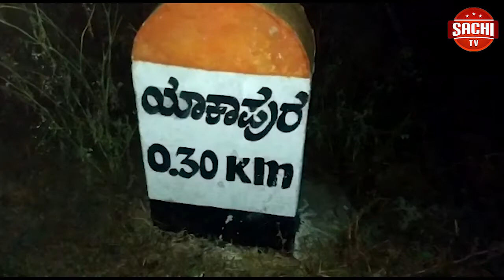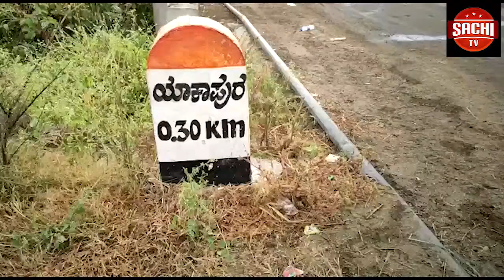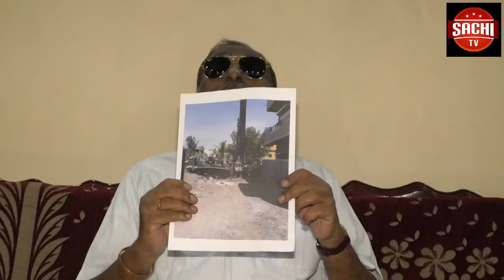8 ವರ್ಷದ ಬಾಲಕಿಮೇಲೆ ಹತ್ಯಾಚಾರ ಪ್ರಕರಣಕ್ಕೆ ಹಿನ್ನಲೆಯಲ್ಲಿ ಸುಲೇಪೇಟ ಗ್ರಾಮದಲ್ಲಿ ಪ್ರಕ್ಷುಶುದ್ದ ವಾತವಾರಣ ನಿರ್ಮಾಣ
8 ವರ್ಷದ ಬಾಲಕಿಮೇಲೆ ಹತ್ಯಾಚಾರ ಪ್ರಕರಣಕ್ಕೆ ಹಿನ್ನಲೆಯಲ್ಲಿ ಸುಲೇಪೇಟ ಗ್ರಾಮದಲ್ಲಿ ಪ್ರಕ್ಷುಶುದ್ದ ವಾತವಾರಣ ನಿರ್ಮಾಣವಾಗಿದೆ ಯಾವುದೆ ಅಹಿಂತಕರ ಘಟನೆ ನಡೆಯದಂತೆ ಎಚ್ಚರ ವಹಿಸಲು ಕಲಬುರಗಿ ಎಸ್ ಪಿ ಯಡಾ ಮಾರ್ಟಿನ ಸುಲೇಪಠ ನಲ್ಲಿ ಠಿಕಾಣಿ ಹೊಡಿದ್ದಾರೆ ಬೆಳಗ್ಗೆ ಯಿಂದ ಸಾವಿರಾರು ಸಂಖ್ಯೆಯಲ್ಲಿ  ಜಮಾವಣೆಗೊಂಡ ಯುವಸಮೋಹ ಪ್ರತಿಭಟನೆ ನಡೆಸಿ ಆಕ್ರೋಶ ವ್ಯಕ್ತಪಡಿಸಿದರು.
ವೈ.ಓಃ-  ಪಶುವೈದ್ಯೆಯ ಅತ್ಯಾಚಾರ ಘಟನೆ ಮರೆಯಾಗುವ ಮುನ್ನವೇ ಮತ್ತೊಂದು ಘಟನೆ ಕಲಬುರಗಿ ಜಿಲ್ಲೆಯ ಚಿಂಚೊಳಿ  ತಾಲ್ಲೂಕಿನ ಯಾಕಾಪುರ ಗ್ರಾಮದ ಹೊರವಲಯದಲ್ಲಿ ಎರಡನೇ ತರಗತಿಯ (8 ವರ್ಷ) ಬಾಲಕಿ ಮೇಲೆ  ಅತ್ಯಾಚಾರ ಎಸಗಿ, ಬರ್ಬರವಾಗಿ ಹತ್ಯೆ ಮಾಡಿದನ್ನು ಖಂಡಿಸಿ ಸುಲೇಪೇಟ ಗ್ರಾಮದಲ್ಲಿ ಜನ ತೀವ್ರ ಆಕ್ರೋಶ ವ್ಯಕ್ತಪಡಿಸಿದ್ದಾರೆ. ಸ್ವಯಂ ಘೋಷಿತ ಅಂಗಡಿ ಮುಂಗಟ್ಟು ಬಂದ್ ಮಾಡಿ ಪ್ರತಿಭಟನೆಗೆ ಇಳಿದಿದ್ದಾರೆ. ರಸ್ತೆ ಸಂಚಾರ ಬಂದ್ ಮಾಡಿ ಟೈರ್ಗೆ ಬೆಂಕಿ ಹಚ್ಚಿ ಆಕ್ರೋಶ ವ್ಯಕ್ತಪಡಿಸಿದ್ದಾರೆ. ಸಾರ್ವಜನಿಕರಲ್ಲದೆ ಬಾಲಕಿ ಓದುತ್ತಿದ್ದ ಶಾಲೆಯ ಮಕ್ಕಳು ಸೇರಿ ಇತರೆ ಶಾಲಾ-ಕಾಲೇಜು ವಿದ್ಯಾರ್ಥಿಗಳು ರಸ್ತೆಗಿಳಿದು ಪ್ರತಿಭಟನೆ ನಡೆಸಿದ್ದಾರೆ . ಹಲವು ಮುಖಂಡರು ಪ್ರತಿಭಟನೆ ಯಲ್ಲಿ ಭಾಗವಹಿಸಿ ತಮ್ಮ ಆಕ್ರೋಶವನ್ನು ಹೊರಹಾಕಿದ್ದರು.

ಮುಖಂಡರ ಬೈಟ ಃ-

ಸುಲೇಪೇಟ ಹಾಗೂ ಯಾಕಪೂರ ಗ್ರಾಮದಲ್ಲಿ ಸದ್ಯ ಬಿಗುವಿನ ವಾತವರಣ ನಿಮಾಣವಾಗಿದ್ದು ಪೊಲೀಸರು ಗ್ರಾಮದಲ್ಲಿ ಮೊಕ್ಕಾಂ ಹೂಡಿದ್ದಾರೆ.